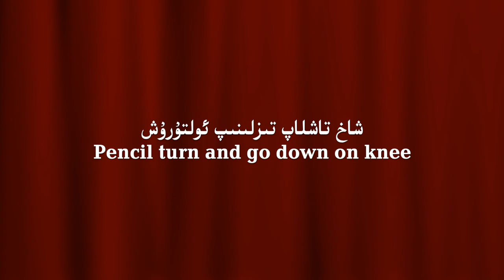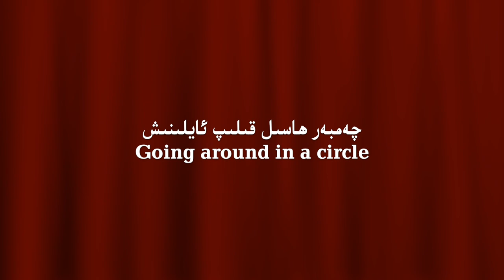9-Ders :Senem Ussuli, Uyghur dance Lesson 9.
سەنەم ئۇسسۇللىرى،
بۇ قېتىملىق دەرس ئىستانبۇل ئۇيغۇر سەنئەت مەركىزىدىكى ئۇسسۇل ھەۋەسكارلىرى بىلەن بىرلىكتە سىنغا ئېلىندى.
قىز - ئوغۇللارنىڭ ھەرىكەتلىرى ئايرىم- ئايرىم كۆرسىتىلىدۇ.
At the end of the class I have a surprise for you.